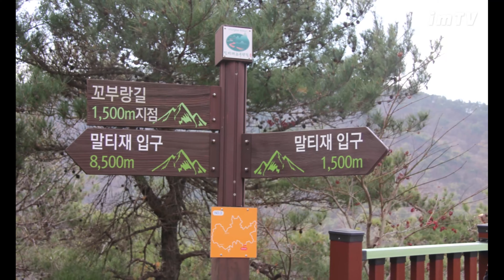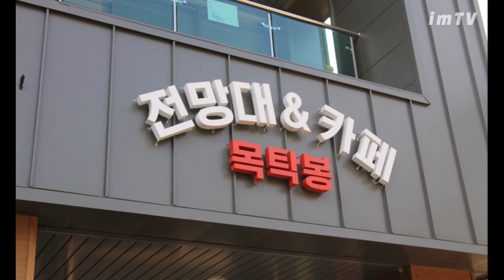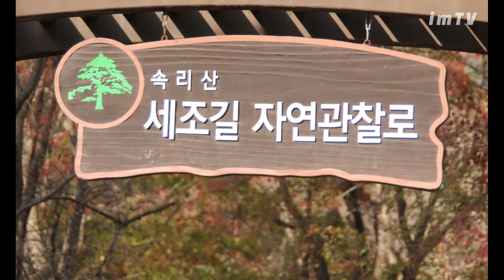속리산 말티재 전망대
2023년 11월 12일 일요일 재안산 청도군민회와 안산시 국악사랑 "국대락" 추계단합대회